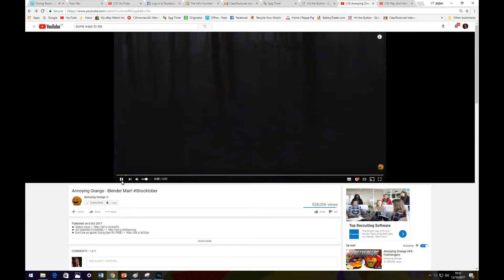theosnow scaretober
theo medran has a corner named theos now